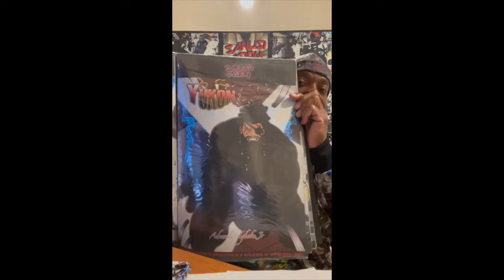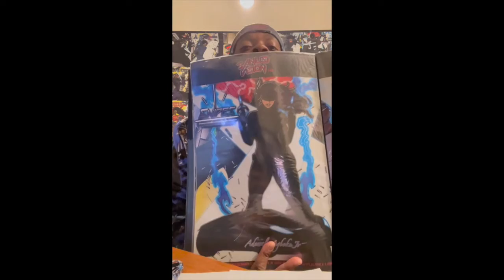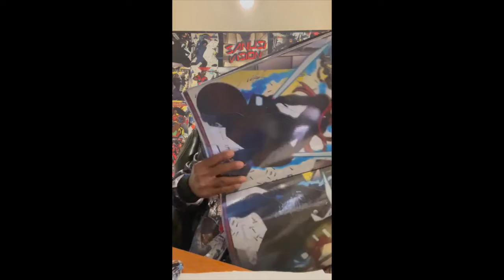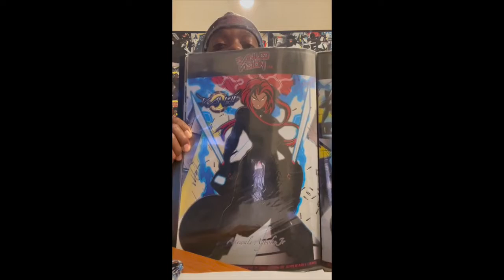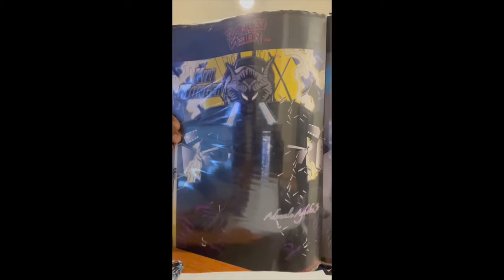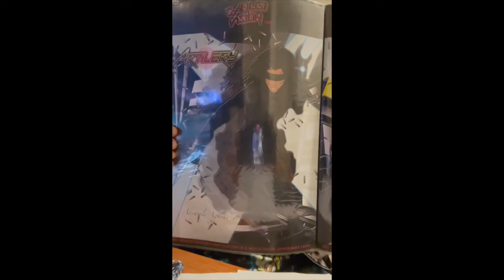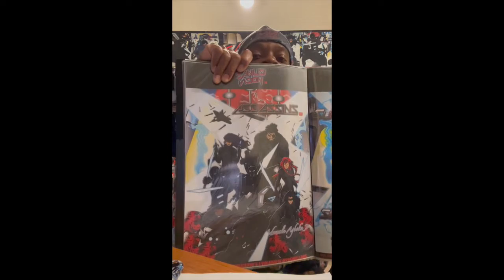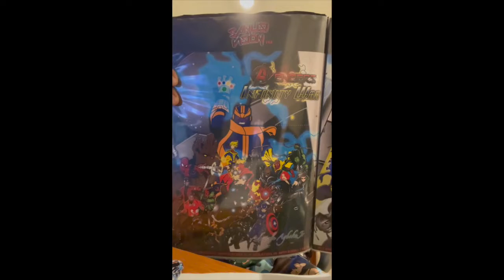Clash of the Titans Saga Part 2 Assassins Vs Infinity VilliansEp104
This episode is the begining of the "Clash Of The Titans Saga" Part Two as the Assassins(Suntzu,Artilery,Excursion,Kanji,Revo,Snipes,Yukon) take on the Infinity Villians(Thanos,Lady Kira,Killmonger,Killer Frost,Sabre,Lady Deathstrike,Doomsday) in this universal showdown. The fate of the universe will be decided by this battle and ultimately the epic conclusion.
Visit sanusivision.com or sanusivisionshop.com to see more podcast episodes,art and apparel.